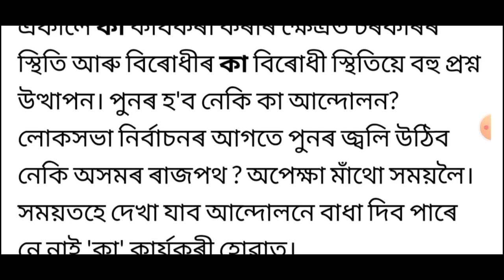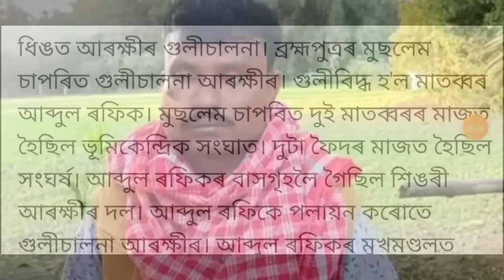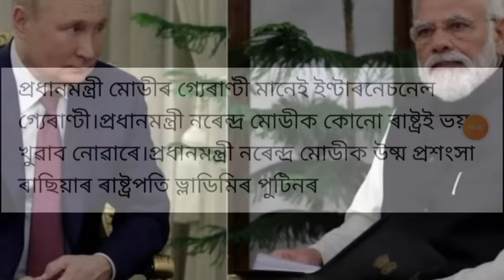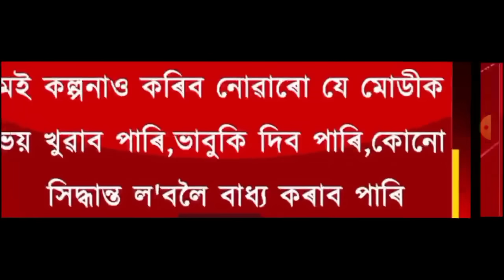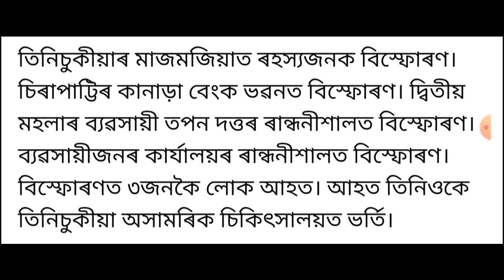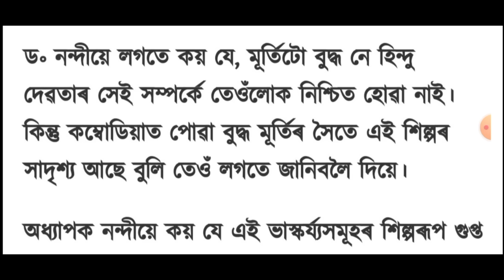অসমত ভয়ংকৰ বোমা বিস্ফোৰণ!, দেশজুৰি NIA ৰ অভিযান, পুনৰ আৰম্ভ CAA আন্দোলন, Demat Account, Money, ...